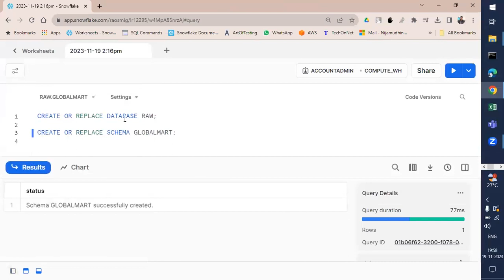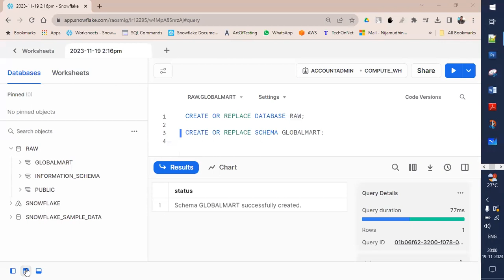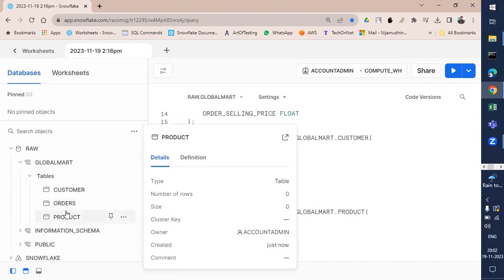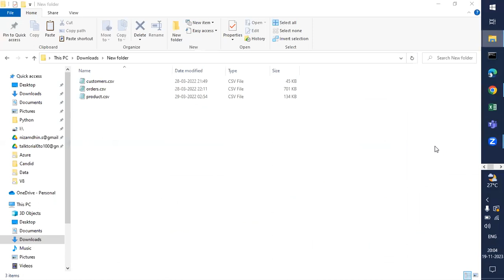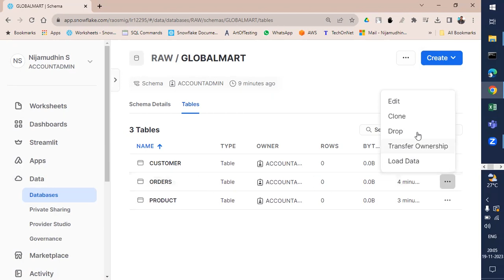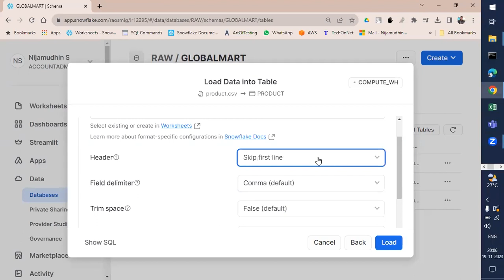6. 🏋️ Loading Dataset for a Data Workout: dbt Essentials | Step-by-Step Guide | Tamil 💪🚀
🌟 Get ready for a data workout like no other! In this video, we'll guide you through the essential steps of loading a dataset using dbt. Let's flex those data muscles together! 🏋️‍♂️💼

🚀 What We'll Cover:
Step-by-step walkthrough on loading a dataset with dbt 🔄
Tips for optimizing your data workout routine for efficiency 💡
Why loading datasets is the foundation for robust data transformations 🌐

💪 Power Up Your Data:
Discover the key techniques to supercharge your dataset loading process, ensuring your data is in top-notch shape for analysis! ⚙️💻

🛠️ Hands-On Tutorial:
Follow along as we dive into the dbt interface and load a dataset together. By the end of this video, you'll be flexing your data muscles like a pro! 🏋️‍♀️🚀

👨‍💻 Perfect for All Skill Levels:
Whether you're new to data workouts or a seasoned analyst, this tutorial is designed for everyone. 📈💪